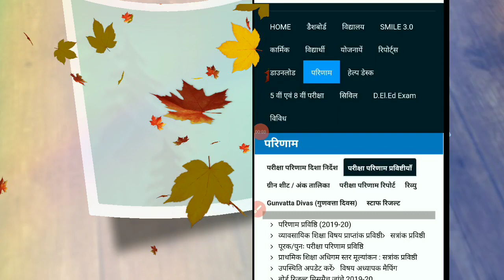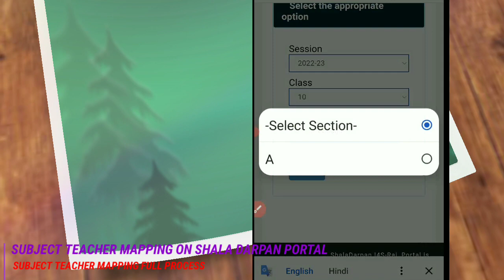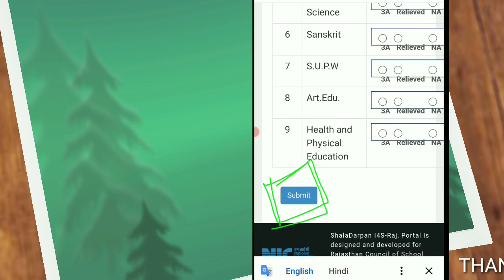subject teacher mapping on shala darpan । shala darpan per subject teacher mapping kaise kare